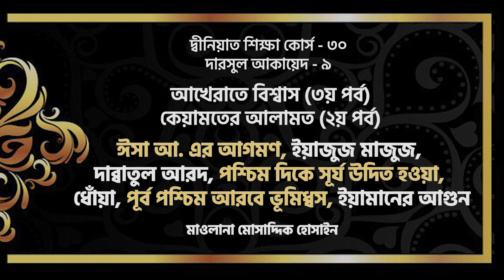ইয়াজুজ মাজুজ, ঈসা আ এর আগমণ, দাব্বাতুল আরদ। কেয়ামতের আলামত। মাওলানা মোসাদ্দিক হোসাইন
দ্বীনিয়াত শিক্ষা কোর্স - ৩০
দারসুল আকায়েদ - ৯
আখেরাতে বিশ্বাস - ৩য় পর্ব
কেয়ামতের আলামত - ২য় পর্ব
ঈসা আ. এর আগমণ, ইয়াজুজ মাজুজ, দাব্বাতুল আরদ, পশ্চিম দিকে সূর্য উদিত হওয়া, ধোঁয়া, পূর্ব পশ্চিম আরবে ভূমিধ্বস, ইয়ামেনের আগুন
আলোচক : মাওলানা মোসাদ্দিক হোসাইন